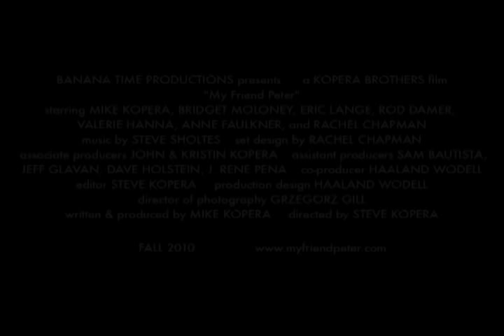My Friend Peter Trailer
Theatrical Trailer for "My Friend Peter," a short film from Banana Time Productions and Mike Kopera.  The movie chronicles the lives of Gerald and Peter, a man and his monkey puppet.